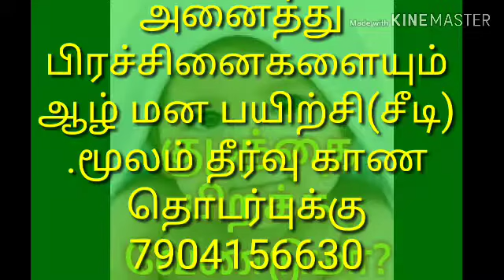குழந்தை பிறக்க வேண்டுமா?/நல்லதை மட்டும் சொல்வோம்/joshiervetrivadivel/ kuchipalayam joshier /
குழந்தை பிறக்க வேண்டுமா
அதற்க்கான பரிகாரத்தை
ஜோஷியர் வெற்றிவடிவேல்
இந்த வீடியோவில் சொல்கிறார், அனைவரும் பாருங்கள், பார்த்து பயன் பெறுங்கள்,

jothida guruji
 ts vetri vadivel,
585, arungunam kuchipalayam,
keelarungunam(po),
nellikuppam(via),
facebook page/all success astrology station,